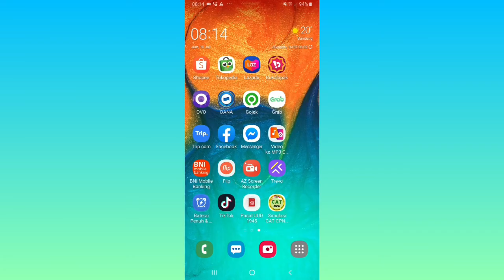Cara Top Up / Isi Saldo ShopeePay Lewat Bank Syariah Indonesia